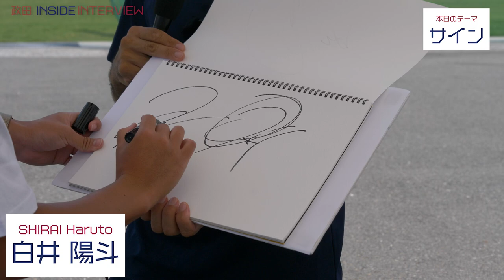【政田INSIDEINTERVIEW】 白井陽斗【Vol.54 サイン】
ファジアーノ岡山の練習拠点『政田（まさだ）サッカー場』でのインタビュー企画、政田INSIDEINTERVIEW！
広報部の瀬島（せじま）が、毎週違ったテーマについて、もはや日常会話？雑談？のような話を繰り広げます！